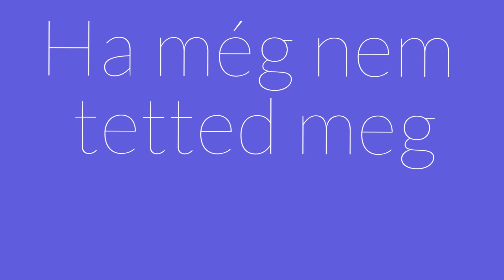Hungary Life RP - UPDATEBŐL ÚJ UPDATBE!? 😁😂